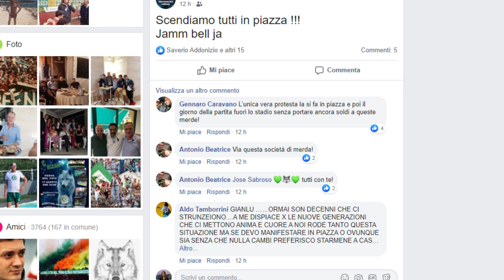L'urlo di Dell'Anno: "Questa proprietà lasci o ritiro il logo"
Il numero uno dell' Associazione per la Storia ha tuonato ieri su facebook minacciando di ritirare logo e denominazione della maglie qualora la società non decidesse di farsi da parte entro la fine dell'anno